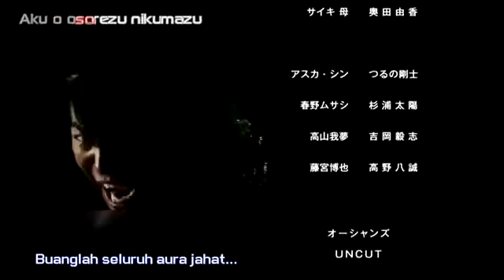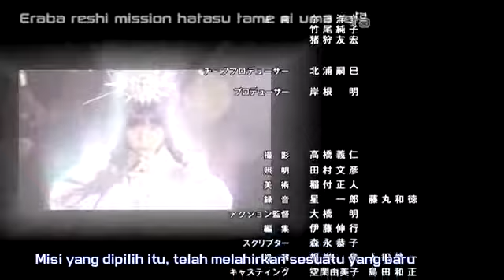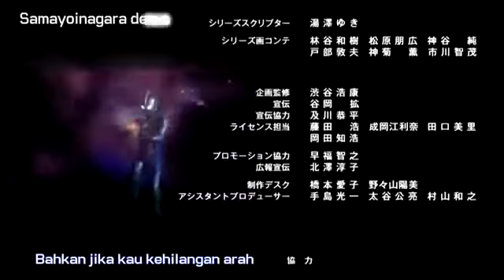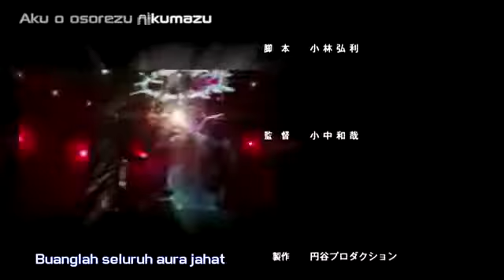Ultraman Orb The Origin Saga Episode 12 (Indonesia Subtitles)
12th of Orb the Origin Saga. Enjoy!!!